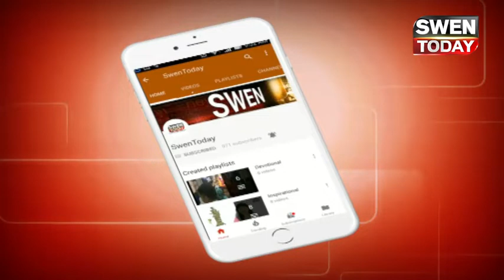गणपति बप्पा अगले बरस तू जल्दी आना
भक्तों ने गणेश मूर्ति विसर्जन यात्रा निकाली, गणपति बाप्पा मौर्या, अगले बरस तू जल्दी आना. गणपति बप्पा अगले बरस तू जल्दी आना